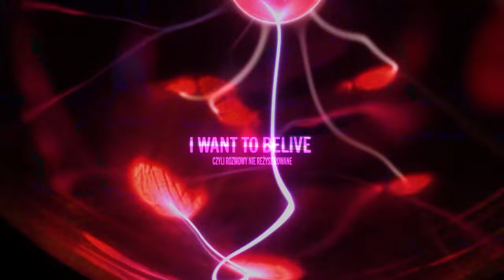„I want to believe” odcinek 14 - Sezon 2 - Dorota Domagalska